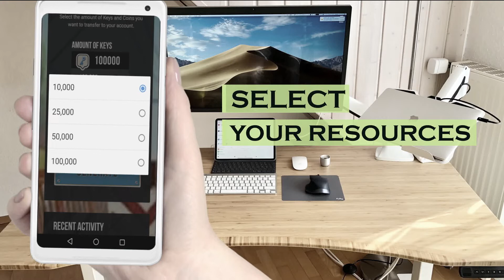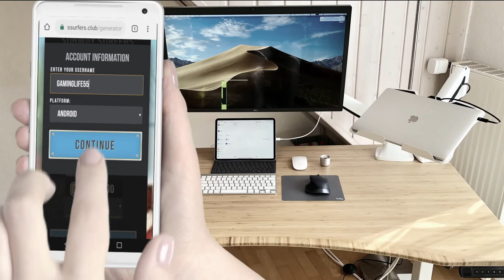Hack Subway Surfers ‣ 💎 Keys and Coins Generator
Hi there gamers.
Wanna know how to hack Subway Surfers and get free Subway Surfers Keys and Coins!Like you can easily see in the tutorial there's merely a few simple steps that you have to do to obtain free Keys and Coins.

It's simply a couple of minutes to end all of the steps. This Subway Surfers hack is working on Android or iOS.
When you finish all the simple steps your Subway Surfers accounts will immediately be heaped with Keys and Coins!
This is the only functional Subway Surfers website at the moment on the net. Start before it's too late!